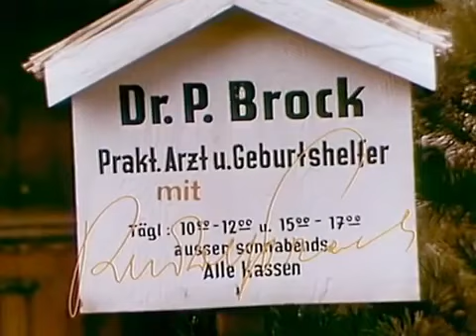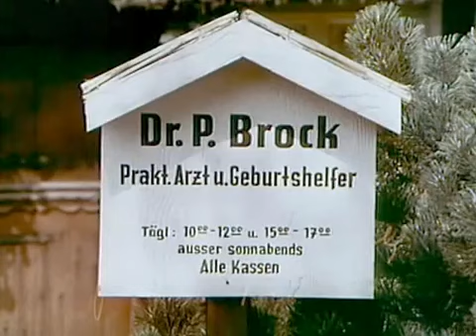Landarzt Dr Brock S01E23 Die alte Mühle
Episodenliste: 1. Starthilfe 2. Dummheit ist schwer heilbar 3. Der verstockte Alte 4. Aushilfsschwester Inge 5. Sonntag mit Überraschungen 6. Seuchengefahr 7.